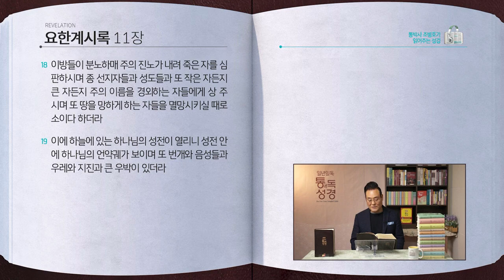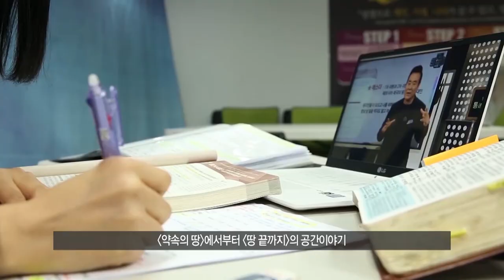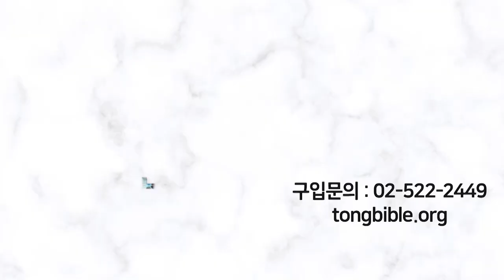[362일] 계8~11장 | 통박사 조병호와 함께 읽는 성경통독